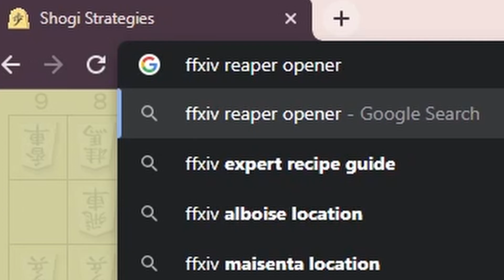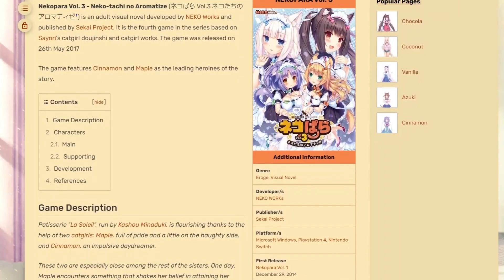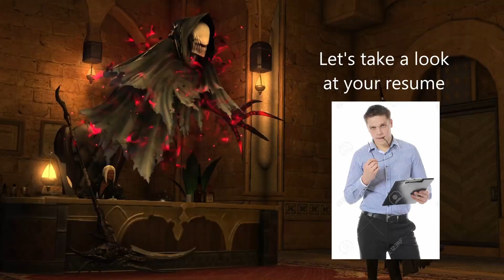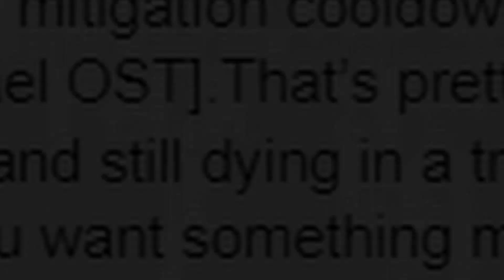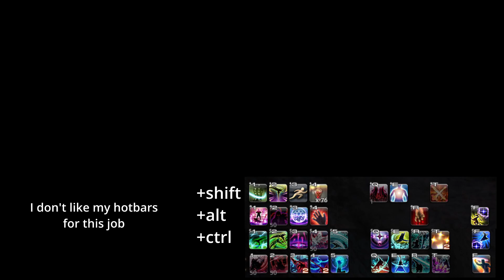Jack The Reaper Guide (FFXIV: Endwalker)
Local man who is bad at job explains how to play it.

The one who supplied all the bunny boy pics (you know what kind of content this is):

Chapters:
0:00 - Introductory Introduction
0:27 - Introduction
1:50 - The spiritual reaper experience
3:08 - The Basics
4:51 - The Basics+
7:00 - Example Opener
8:11 - The Elevated Basics
9:18 - Not AOE
10:11 - 2 Shroud
12:48 - mental breakdown
13:32 - Even Sillier Theorycrafting
14:30 - A Conclusion of sorts
15:03 - Credit Sequence

If you react to my video publicly your soul now belongs to me.